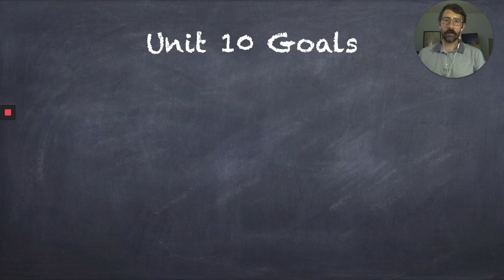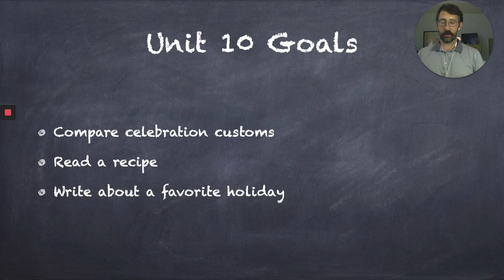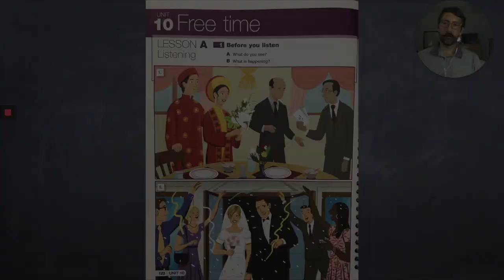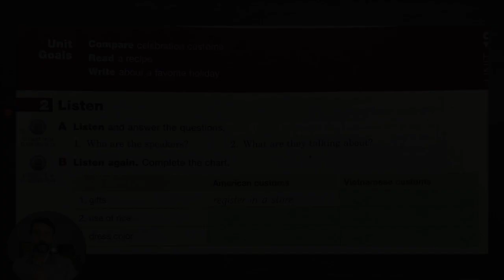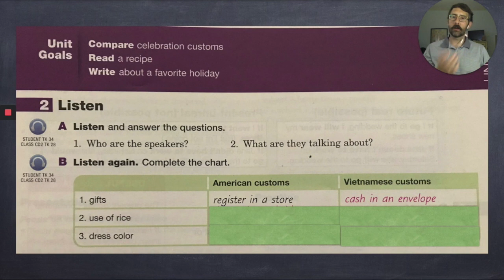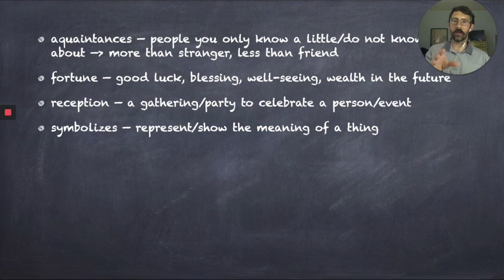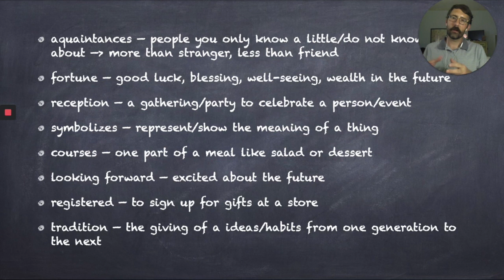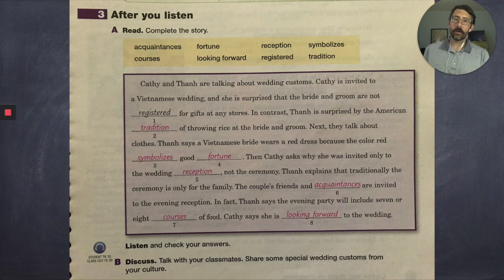Level 5 PM Unit 10 Lesson A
This video is about Level 5 PM Unit 10 Lesson A